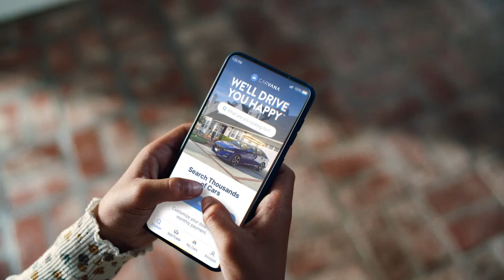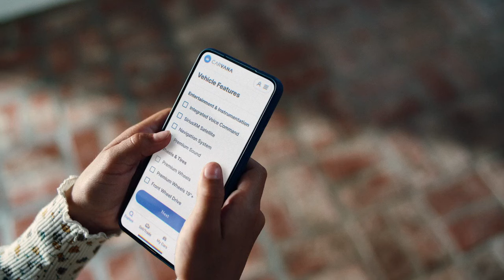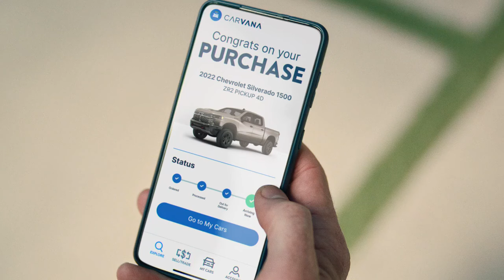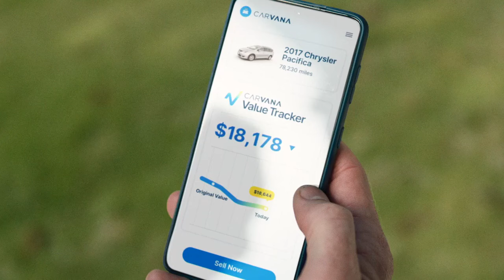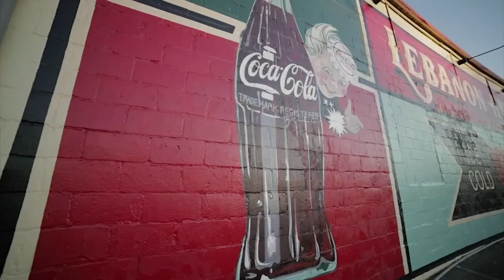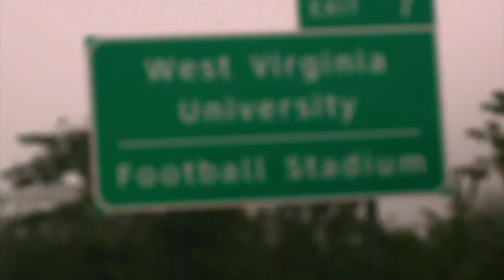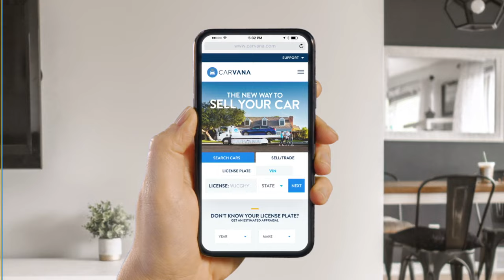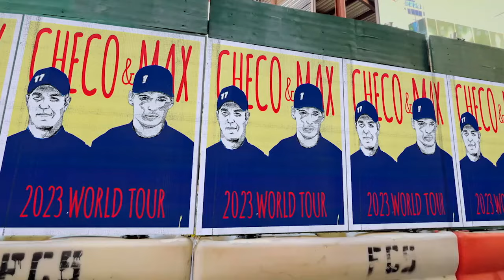West Virginia vs George Mason | 2023.10.27 | NCAAB Game (Exhibition)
West Virginia Mountaineers vs George Mason Patriots
Ocotober 27th 2023